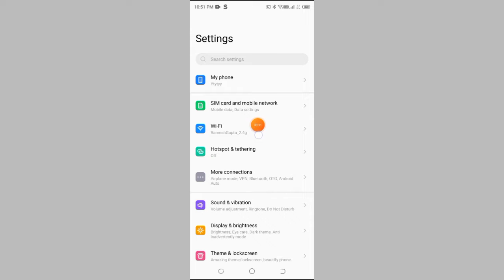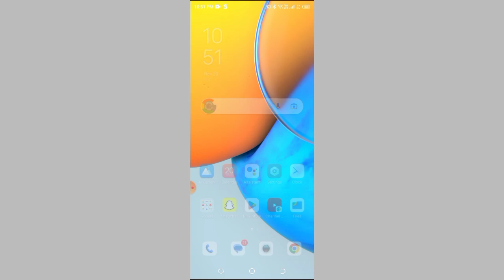How to unpair wifi in Tecno spark 8 pro, Tecno spark 8 pro Wifi setting